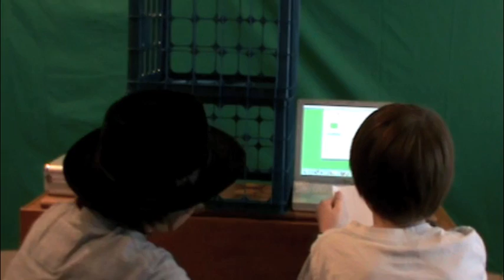The Legend of Jacob Johnson:TubeTape contest entry before shots and bloopers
my before shots.
The bloopers are pretty funny, we were tired of shooting so we ruined about 4 0r 5 shots.